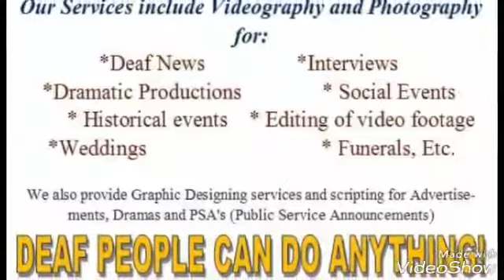Reintroducing Broad Street Media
In 2017, Broad Street Media (BSM) made history as the first deaf media production group in Barbados. This short clip is to reintroduce who is BSM?  We are moving forward despite our current challenges and seeking more support in term of sponsorships. The clip is in ASL with added caption.